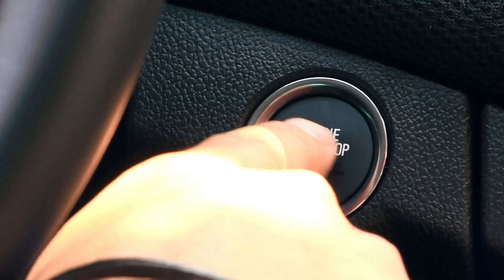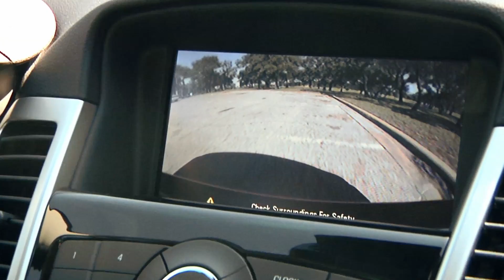CHEVY CRUZE DA QT